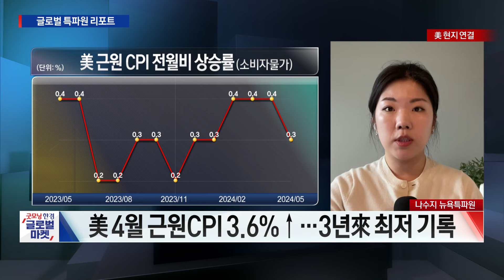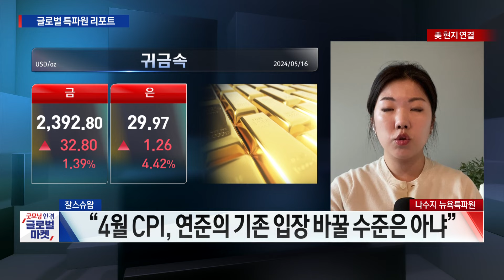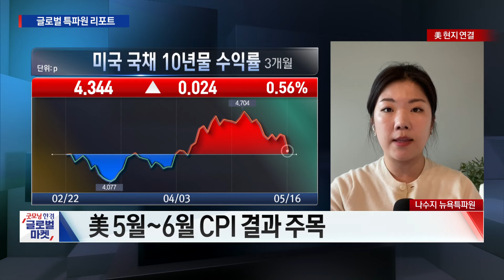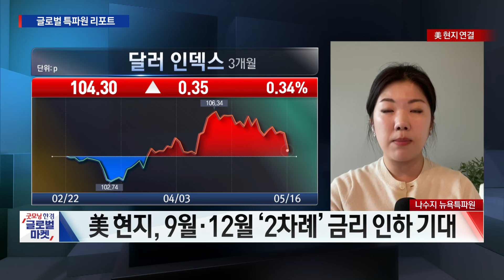"9월 금리인하 가능"ㅣ실적•경제지표 호조에 증시 랠리 재가동ㅣ나수지 한국경제신문 뉴욕특파원ㅣ굿모닝한경글로벌마켓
○나수지 한국경제신문 뉴욕특파원